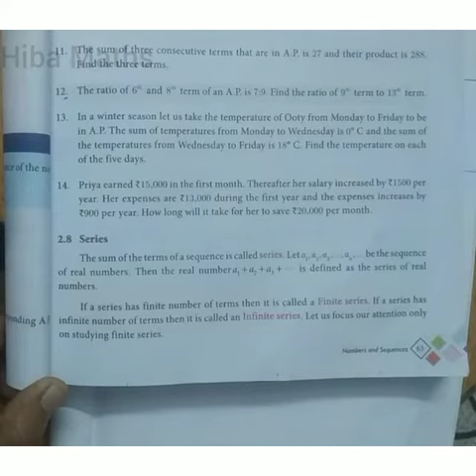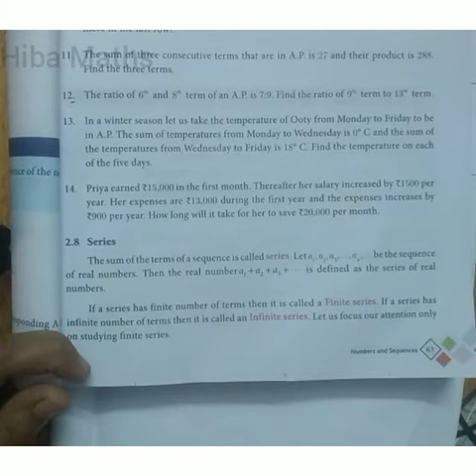10th Maths Chapter 2 exercise 2.5 question 14 Arithmetic progression sums tn samacheer hiba maths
Hi, Friends in this video I have explained about the Arithmetic Progression sums ex:2.5 q.no :14.